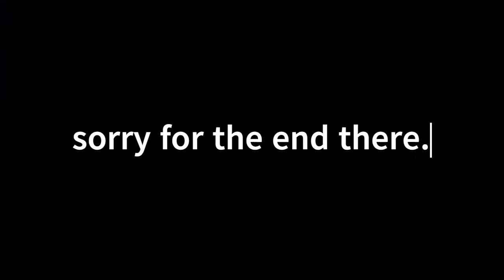Recipe for chaos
Payday 2: The gauntlet

This is just a editing test, to train!